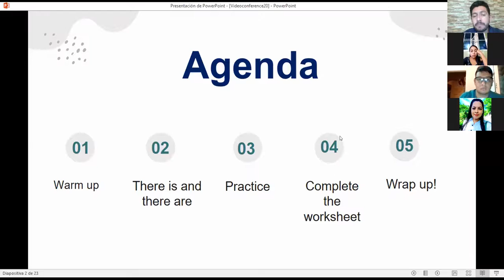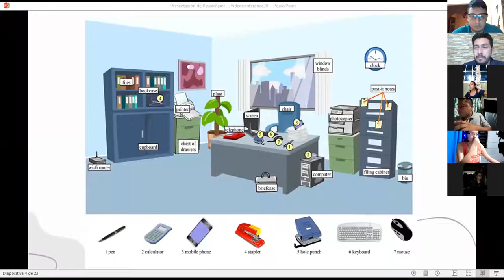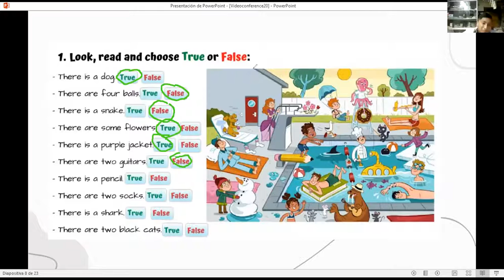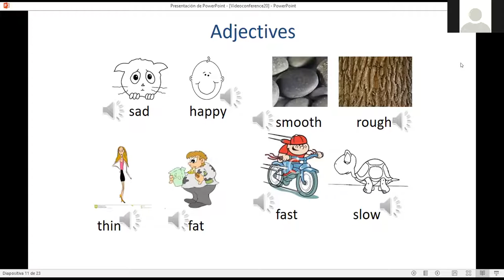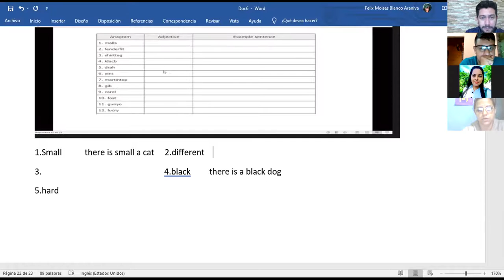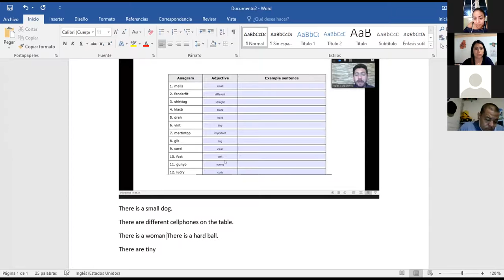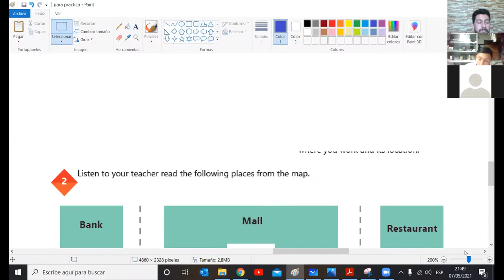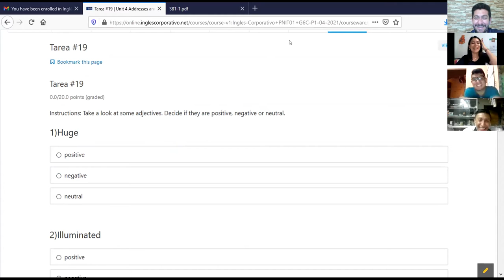Ingles Corporativo-Videoconferencia #20 There is,There are and adjectives to describe workplace